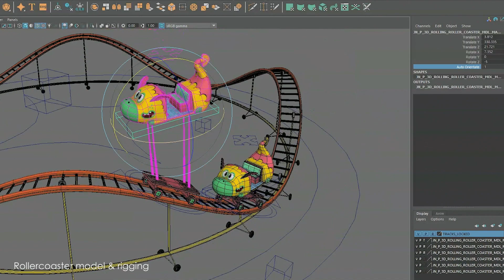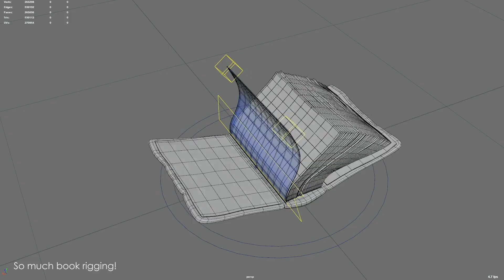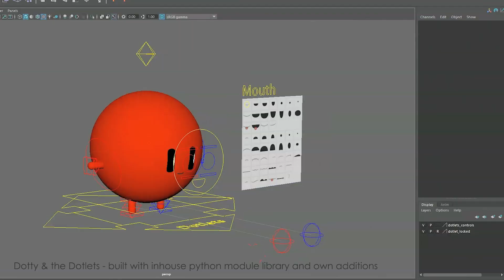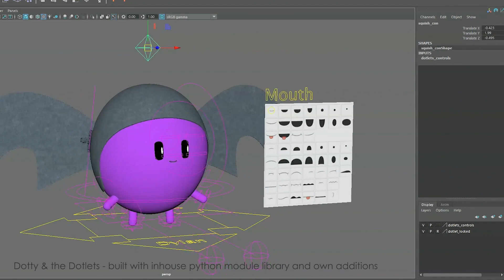Jessy & Nessy - Modelling & Rigging Reel